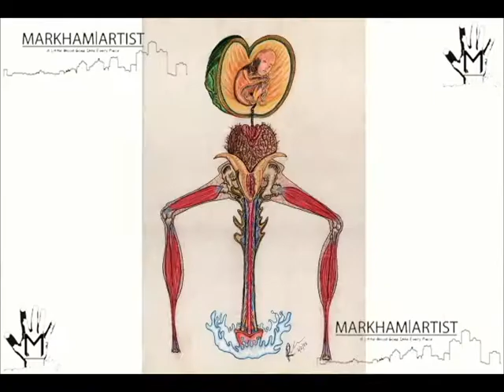Spraying The Supremes Stencil @Lincoln Street by Markham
It's a small click for you, but means a lot to me, my friend. Stay creative, and thank you for your support. Remember, dead artists don't need your money. Love and light to all!